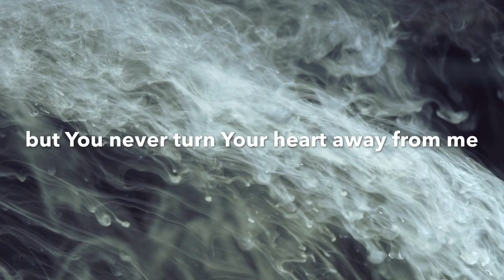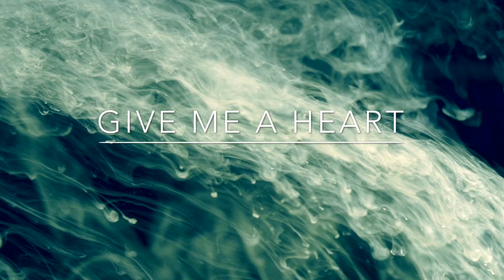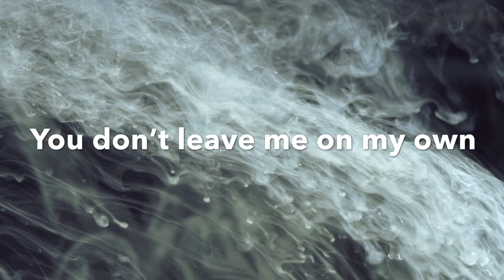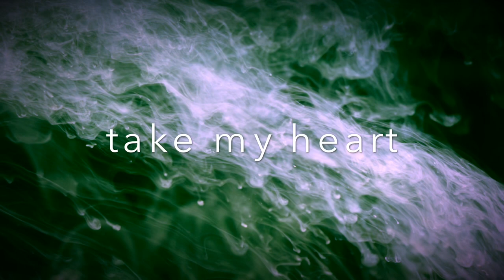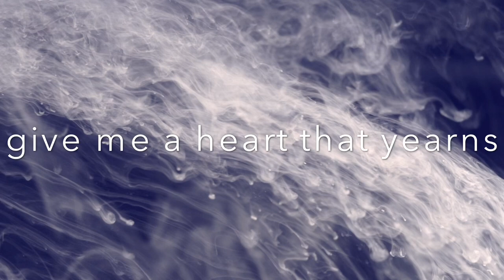Heartsong- Laura Thompson 💕🎼 (lyric video)